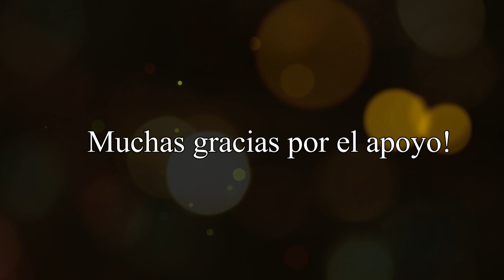Tejido de lana con dos agujas ღ Handmade Diy